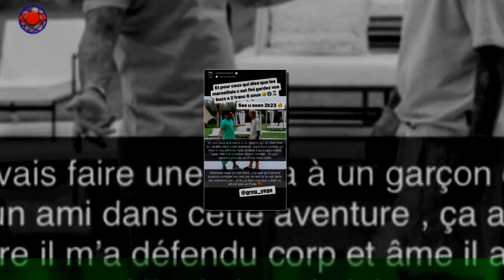Julien Tanti adresse une touchante déclaration Greg Yega : 'Un vrai frère'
Julien Tanti a fait un petit clin d'œil à Greg Yega dans une récente story. Si vous êtes un fan des Marseillais, ou du Cross, vous connaissez sûrement Julien Tanti.